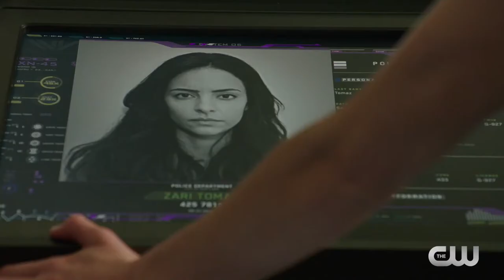DC's Legends of Tomorrow CW 3x03 Promo Tala Ashe Welcome Zari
» Watch DC's Legends of Tomorrow Tuesdays at 9:00pm/8c on The CW
» Starring: Caity Lotz, Brandon Routh, Dominic Purcell, Victor Garber

HELPING ONE OF THEIR OWN — The Legends learn that Ray Palmer (Brandon Routh) will die because they broke time, causing them to race back to 1988 to try and save his life.  When they arrive, they are surprised to learn that young Ray Palmer has befriended a time-displaced baby Dominator putting him in harm’s way with the government and the Dominator’s mother.  New to the ship and missions, Zari (Tala Ashe) must find her place and learn to trust the team.  Meanwhile, Stein (Victor Garber) begins working on a secret project on the ship which makes Rory (Dominic Purcell) and Jax (Franz Drameh) suspicious.   Caity Lotz, Maisie Richardson-Sellers and Nick Zano also star.  Kevin Mock directed the episode written by Matthew Maala (#304).  Original airdate 10/31/2017.